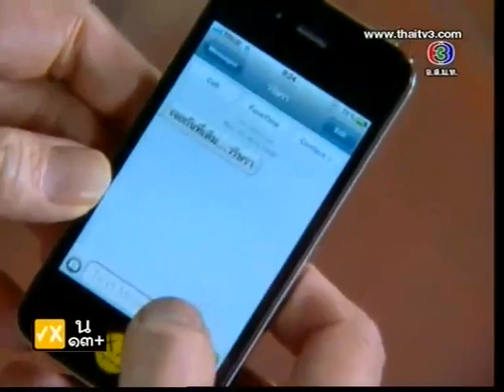แม่ยายที่รัก Mae Yai Tee Rak Ep.7 [6/9]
ตอนที่ 7 ออกอากาศ วันอังคารที่ 3 เมษายน พ.ศ. 2555
บทประพันธ์:กรุง ญ ฉัตร, บทโทรทัศน์: คฑาหัสต์ บุษปะเกศ และภาคีสร้างสุข
นักแสดงนำ: หมิว ลลิตา ศศิประภา, ก้อง สหรัถ สังคปรีชา, ชาคริต แย้มนาม, พรีม รณิดา เตชสิทธิ์
ผู้กำกับการแสดง: เมธี เจริญพงศ์
ผลิตโดย: บริษัทเมกเกอร์ เจ กรุ๊ป จำกัด